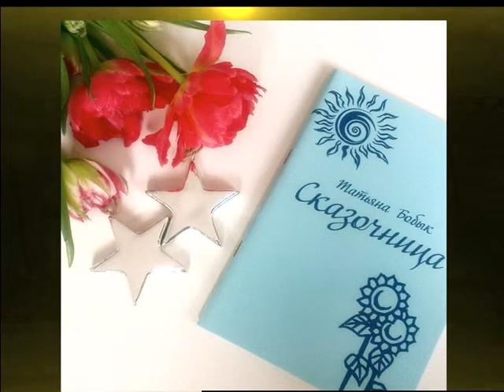(20.07.17) Під абажуром - ''Чуттєва лірика Леді БО''